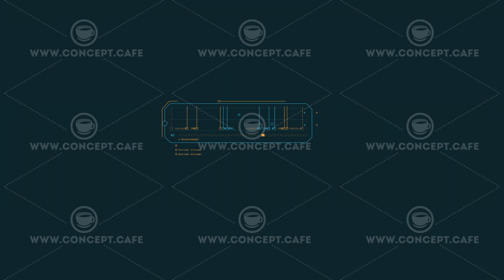Animated HUD infographic element virtual data frame.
Animated HUD infographic element in FHD resolution. The video has a looped animation from the second to the twenty-sixth second.